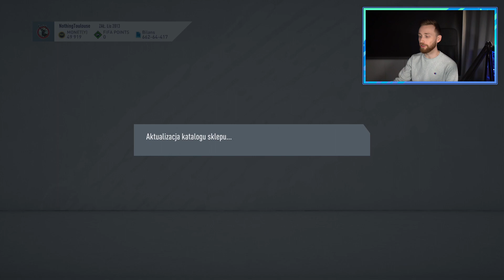WOW! ŚWIETNA PACZKA Z IKONĄ PRIME ZA ICON SWAPS! | RTG FIFA 20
WOW! OTWIERAM PACZKĘ Z IKONĄ PRIME ZA ICON SWAPS! | RTG FIFA 20